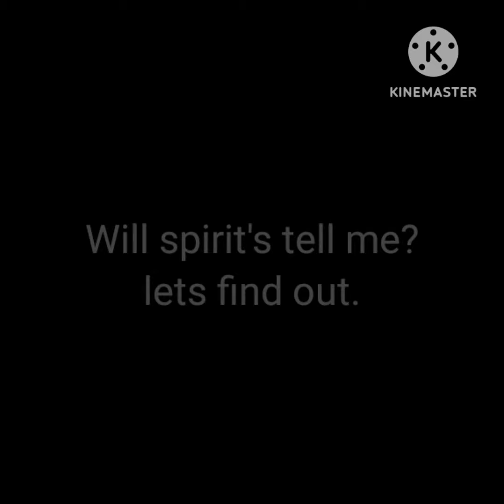GHOST'S LOOK AT PICTURE OF A HEDGEHOG AND IDENTIFY IT.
Another example of spirits being able to use a spirit boxes frequencies, manipulate them and answer questions.
In this demonstration I attempted to get spirits to identify an animal on a picture,  it isn't easy, but they actually did it very fast,  but subsequently after identifying the hedgehog they didn't identify any other pictures I shown them,  so in this example I show them identity the hedgehog.